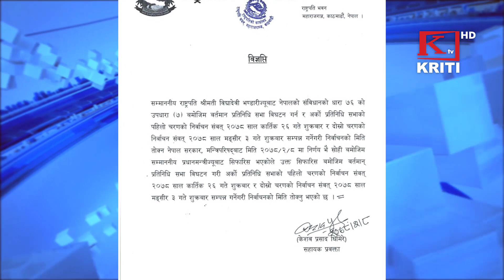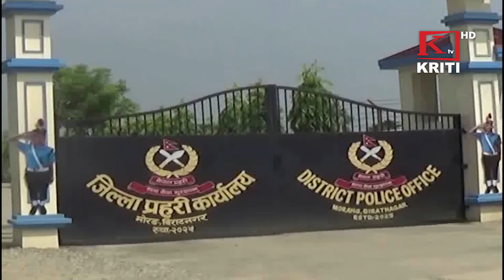KRITI SAMACHAR 22nd May 2021 Morning News